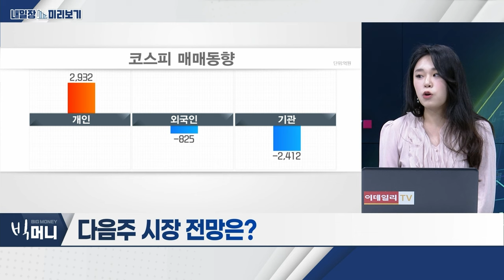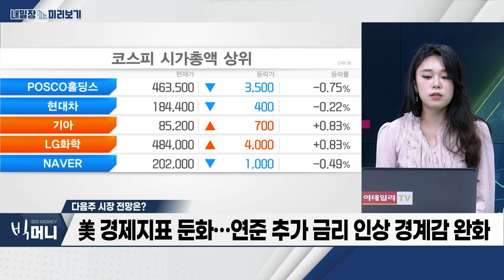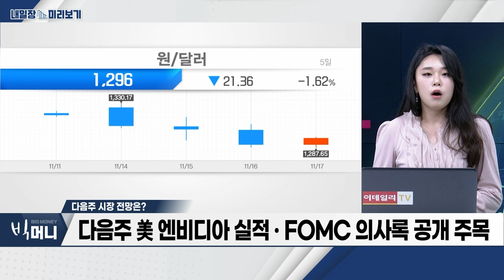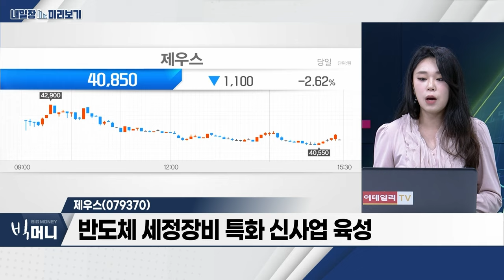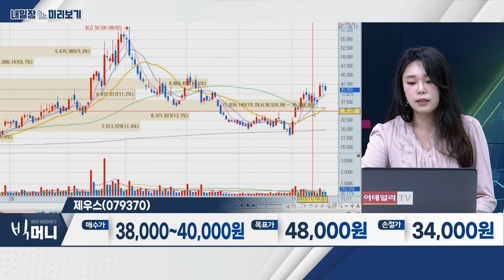제우스(079370)... 반도체 세정장비 특화 신사업 육성 / 반도체... 미국 AI 중심 빅테크 기업 강세_내일장 미리보기 (20231117)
- 미국 AI 중심 빅테크 기업 강세
- 다음주 美 엔비디아 실적 발표 예정
- 엔비디아 실적 발표 후 차익 매물 발생 가능성

제우스(079370)
- 반도체 세정장비 특화 신사업 육성
- HBM 핵심 기술 ‘TSV’ 세정 공정 중요성 확대
- 로봇사업, 해외시장 진출‧대형 프로젝트 추진